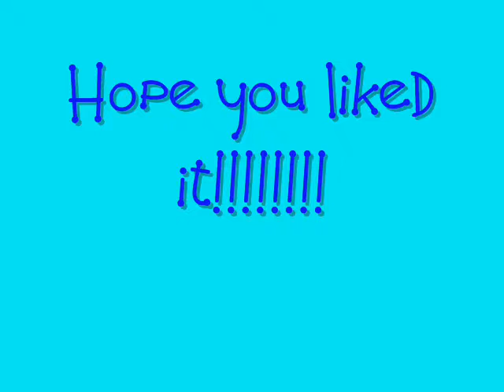My Trip to the Shedd Aquarium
HAHA /\
             l